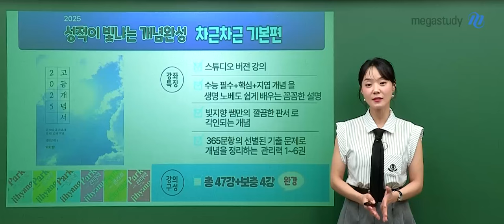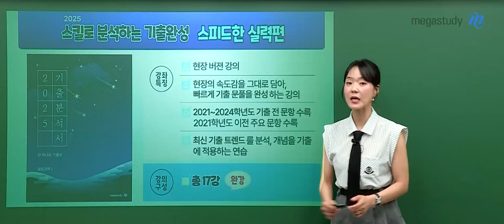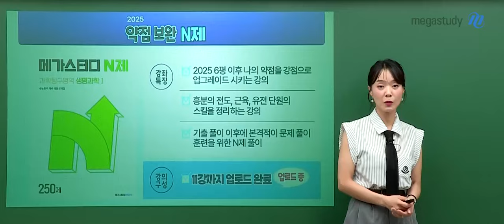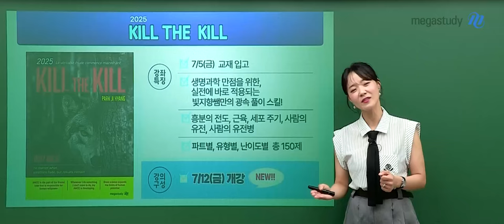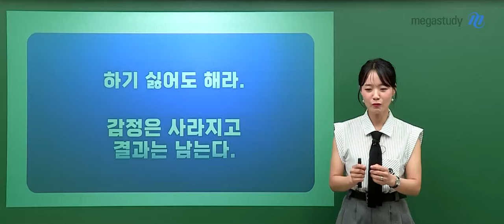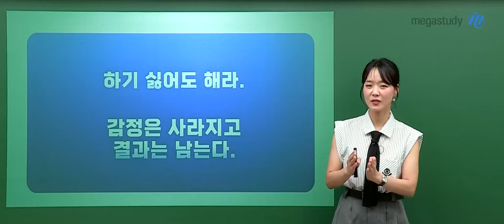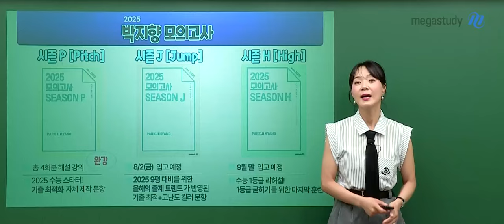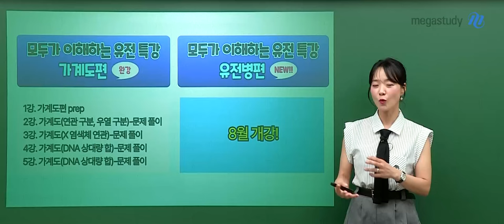[메가스터디] 생명과학 박지향쌤 - 2025 하반기 커리큘럼 및 학습법 안내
생명과학의 빛! 빛지향 선생님의 하반기 커리큘럼
상반기 학습 내역도 점검해보고
하반기에 어떻게 공부해야 하는지 함께 알아보아요!

상반기 기본 개념 정리가 부족했다면
스피드한_실력편 추천!

하반기 문제풀이 완성을 위해!
메가스터디_N제 2025_킬더킬 추천!